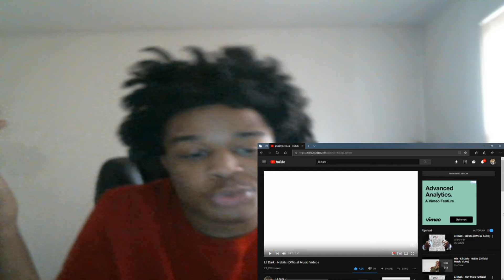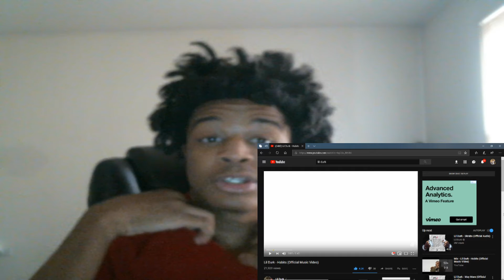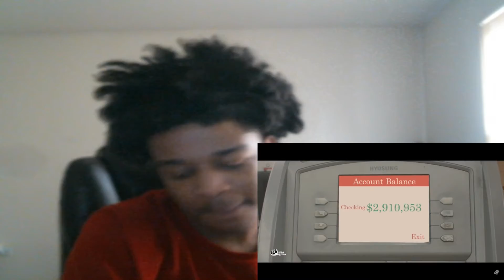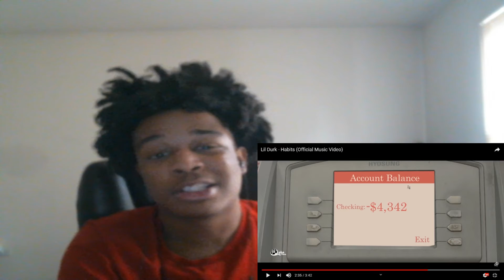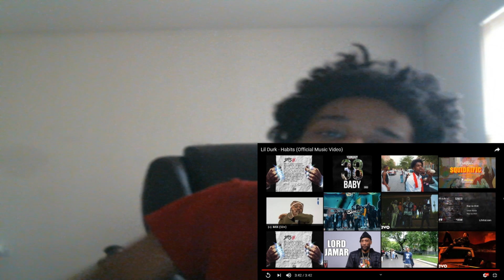Lil Durk - Habits (Official Music Video) REACTION!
KSI
SoLLUMINATI
PRETTYBOYFREDO
QJB
HANKDATANK25
DEI AND JOE
DDG
WUAP TV
LOU WAUP
ZAIS
WOLFIERAPSENT
MOREWOLFIE
OPRAH SIDEVERSON
PontiacMadeDDG
PontiacMadeDDG VLOGS
Mega McQueen
Mega Mc VLOG
CASHNASTYGAMING
RICE GUM
PEWDIEPIE
LOGAN PAUL
JAKE PAUL
POUDII
LIL POUDII
PERFECTLAUGHS
KELL
ANNOYING
GEESLICE
THE BOOK OF SWANTE
LAWTWIZ
WORLDSTARHIPHOP
Lil Durk - Habits (Official Music Video)